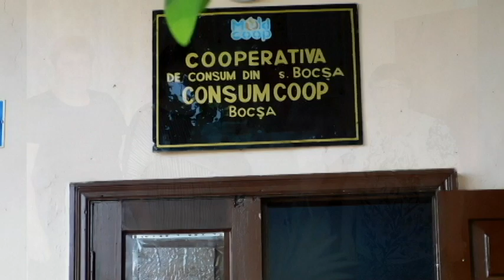Surprize la tine acasă,sat.Bocșa,rn.Fălești.Cu drag,pentru dn.Harea Tudor!